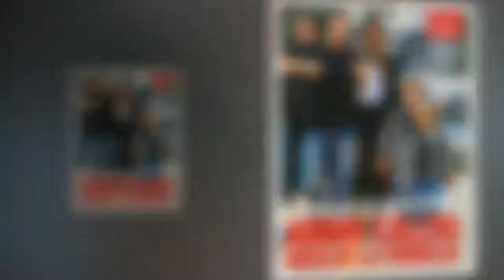Antonio Cassano marca stretto Carolina.HD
Antonio Cassano marca stretto Carolina - Fantantonio senza contratto perde chili ma non il sorriso